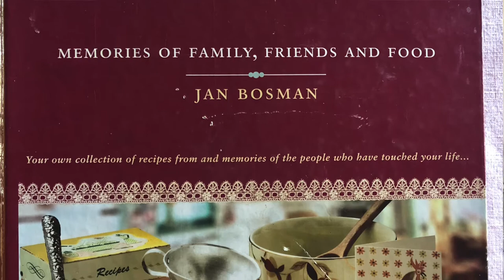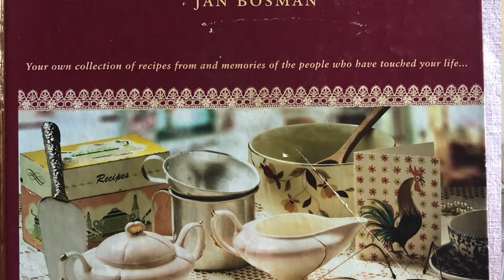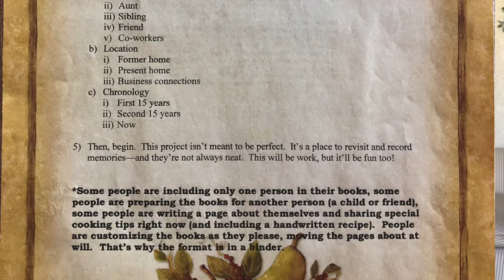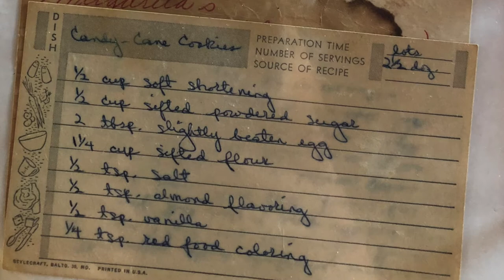Food History at Home: Memories of Family, Friends, and Food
Jan Bosman talks about her book, Memories of Family, Friends, and Food.

If you would like to become a MCHS Member or make a donation, please visit: gothistory.org